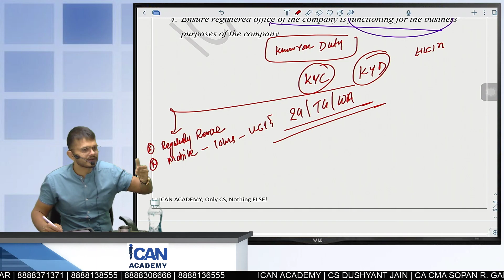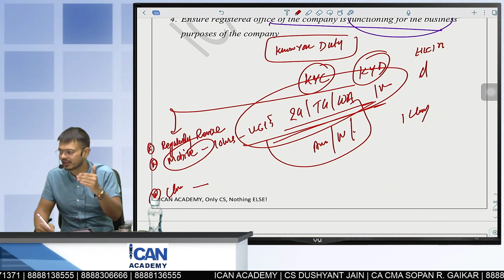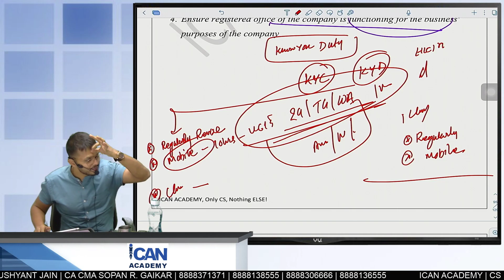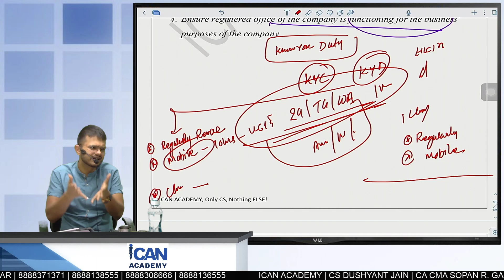Duty of Every CS Student! Must Watch!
ICan Academy for CS For enquiry related to Video Lectures, please get in touch with us at - ICan Academy for CS, Pune (Mobile): 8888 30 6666; 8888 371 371 (Email): (Website): w Link to purchase Video Lectures Lectures available for CSEET, CS Foundation, CS Executive & CS Professional. We are the Highest Result Producing Academy throughout India, with Students having the best placement track record. Consistent Rank Producers: December 2019, Pulak Bansal, AIR 3 with all India Highest in Company Law 85/100, Juhi Adwani- AIR 18, Lavanya Kumar AIR 25, Kinjal Patel AIR 5 in previous Exams Our Books as Well as Lectures are appreciated by Students! Books can be purchased at dushyantjain.com for CS EET, CS Executive and CS Professional! In CS Professional Also We produce the highest Result! For CSEET, CS Executive and CS Professional FREE GUIDENCE: Contact on Personal Numbers of Dushyant Sir : 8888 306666, Sopan Sir 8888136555!! Whatsapp Numbers of Dushyant Sir and Sopan Sir are same as above plz get in touch for your queries. Mobile App for Android Users for FREE MCQs Completed CS in the Year 2008. He Founded I Can Academy, Pune along with CA CMA Sopan Gaikar, which is India’s Largest Academy for CS Course. Has worked Some of India’s Biggest Companies like Reliance Industries Limited, National Securities Depository Limited and Prakash Industries Limited. Has 11 years of Teaching Experience and has taught over 12000 Students Pursuing Professional Courses. From Rank 1 to Rank 25, his students have got all the Ranks in CS Course. More than 500 Students have become Company Secretary under his guidance. He is also a Motivational Speaker, a Cyclist and Marathoner.